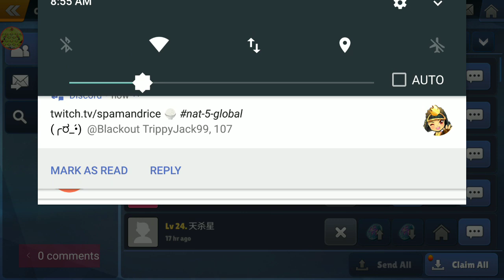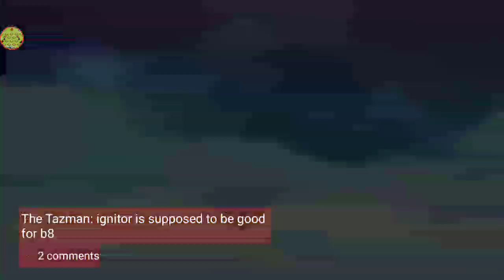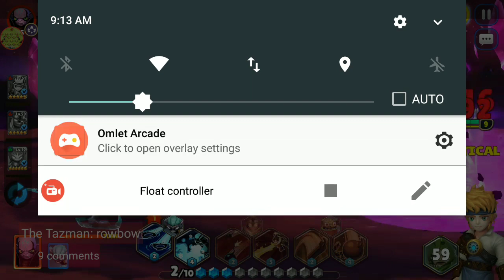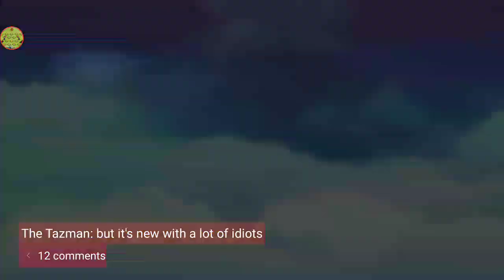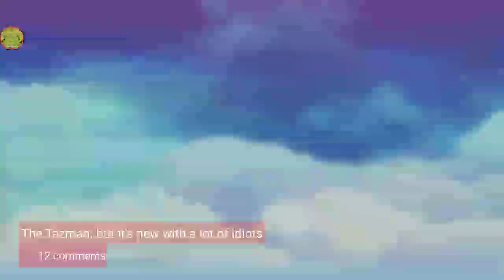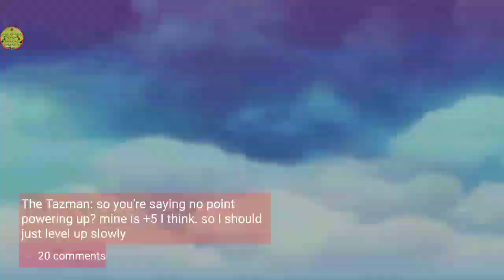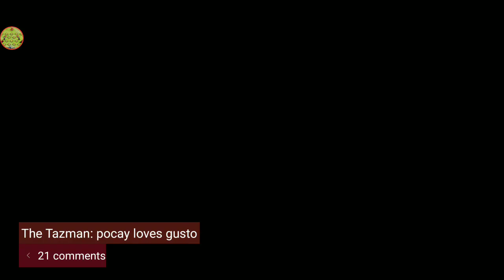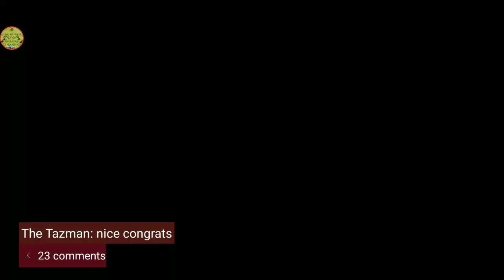Skylanders Update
Discussing update and theory crafting